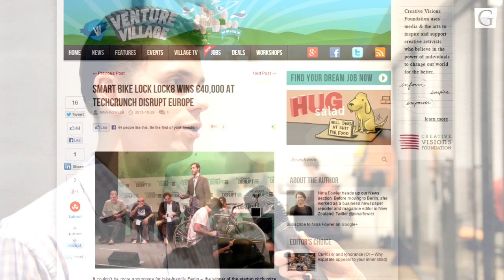So funktioniert das schlaue Lock8-Schloss (Interview: Franz Salzmann)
Das per App gesteuerte Schloss soll nur der Anfang sein: Mit-Erfinder Franz Salzmann will mit Lock8 das Bikesharing „disrupten". Eine Demo und ein Interview.